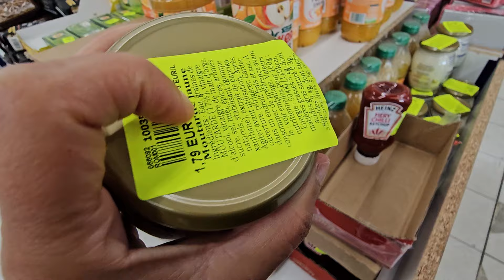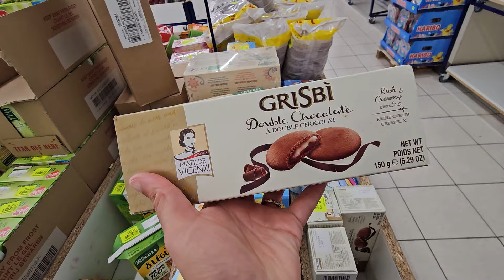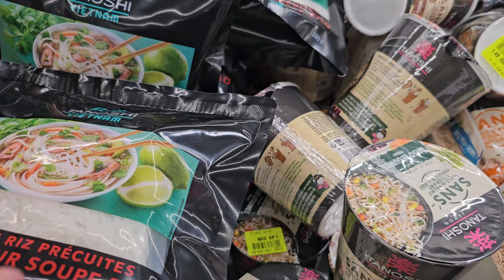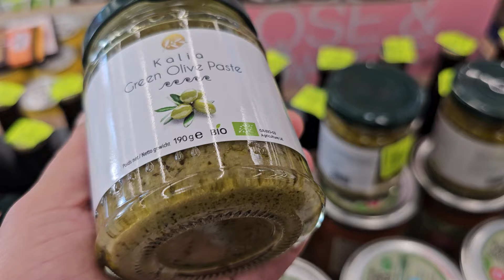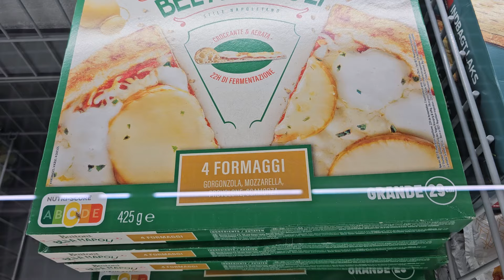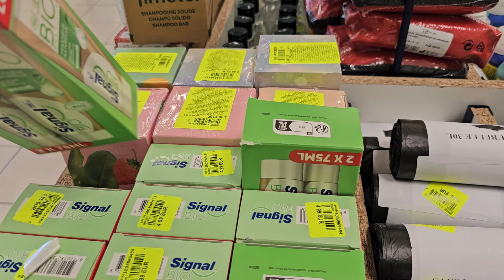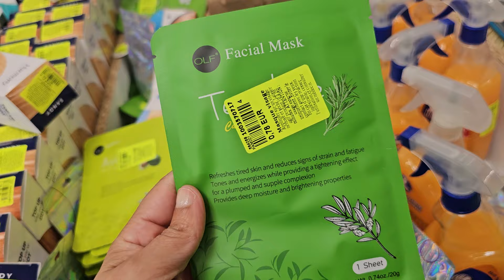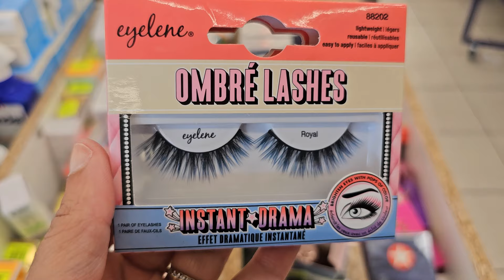NOZ ARRIVAGE COSMÉTIQUES ET ALIMENTATION 26 JUIN 2024